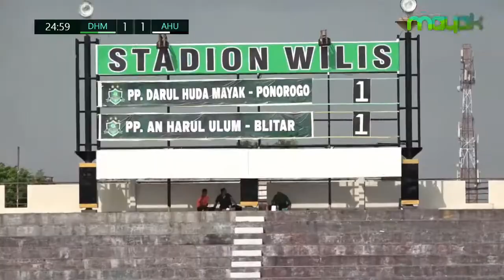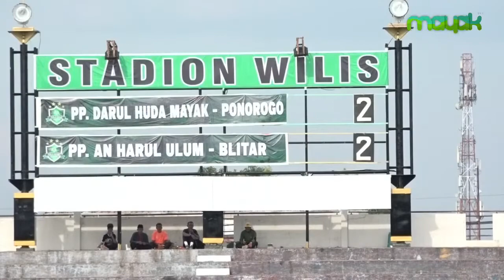JUARA I PIALA KASAD LIGA SANTRI 2022 TINGKAT KOREM 081 DSJ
@TNI AD
@Puspen TNI